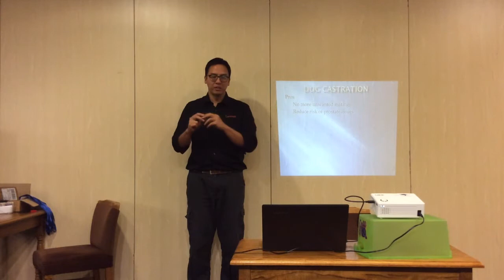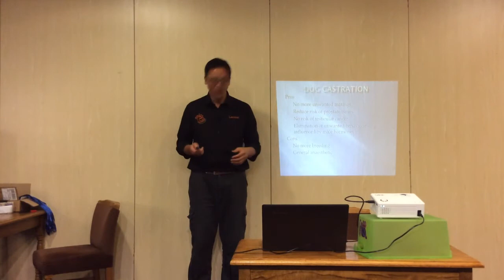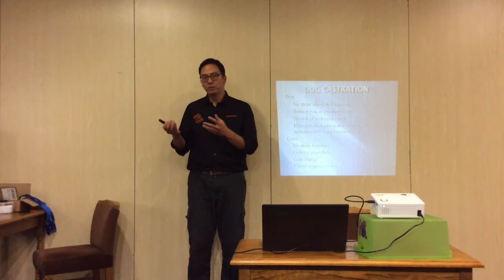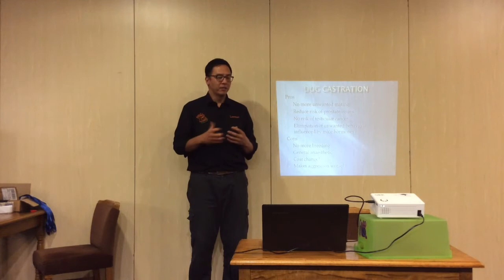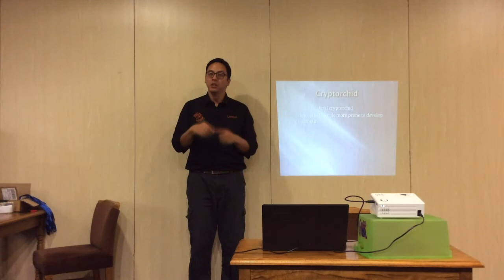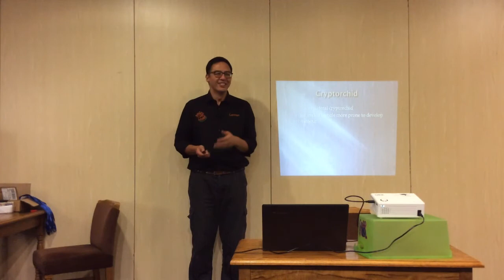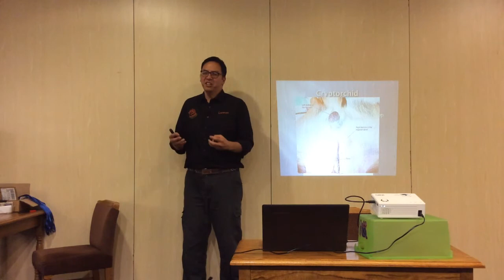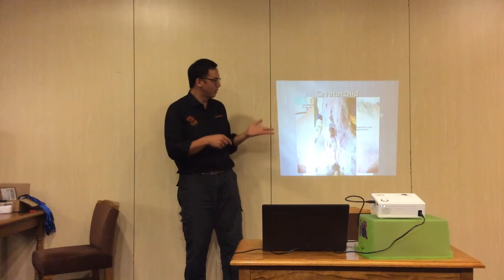Neutering, Castration and Spaying - Canine Castration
Considering canine castration? It is FUNDAMENTAL that you are sure on having your dog neutered; so Dr Lennon is here to talk you through it, alongside helpful tips and extra's such as cryptorchidism in dogs.

Have you had YOUR dog neutered - and tell us why!